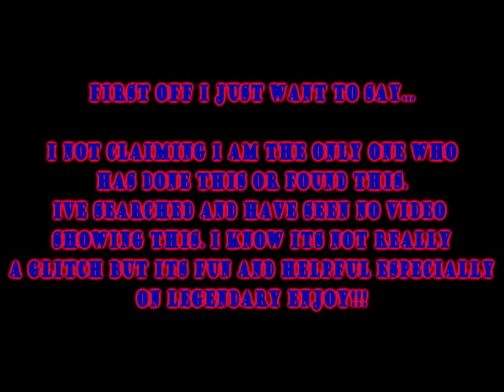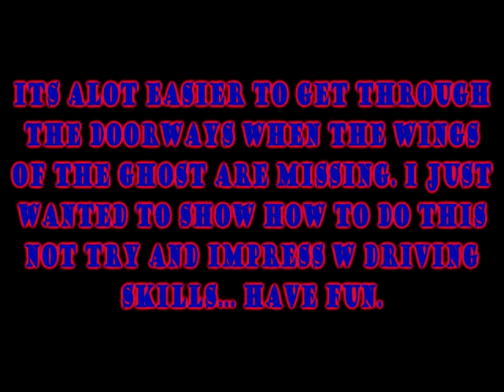HALO: REACH Oni Swordbase ghost GLITCH!!!!!!!!! very usefull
This is just a little trick Ive found to make this mission alot easier especially on legendary. I take no credit for finding this Im sure others have. Ive just not seen a video.